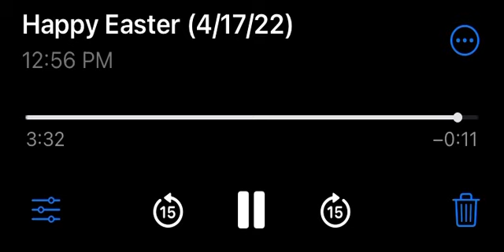Graham Goedeck - Happy Easter (4/17/22)